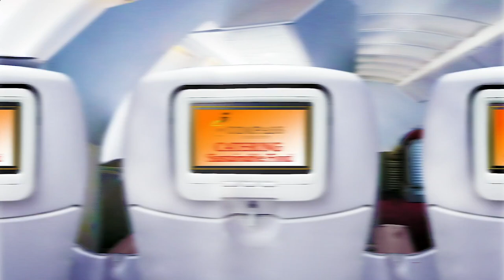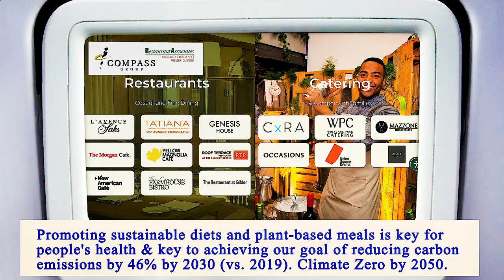Nearest Restaurants From Me Manhattan 10007 NY, New York County, New York, United States